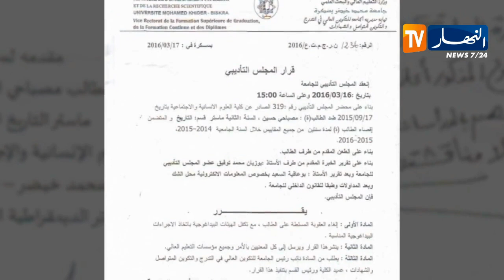الوادي: طالبان يكشفان فضيحة بعد إتهامهما بالسرقة العلمية